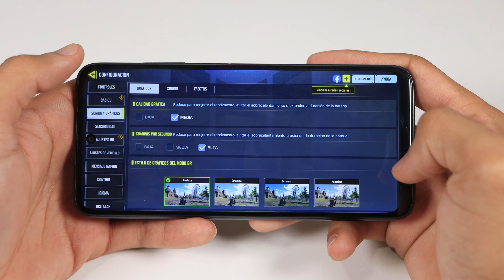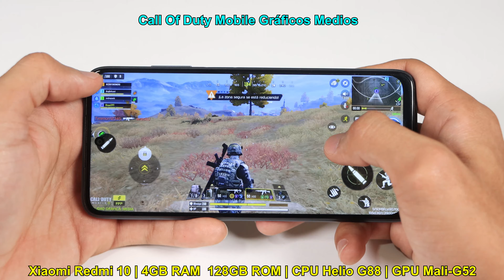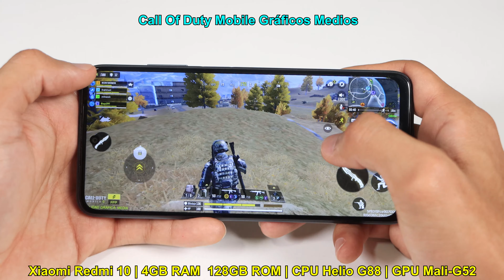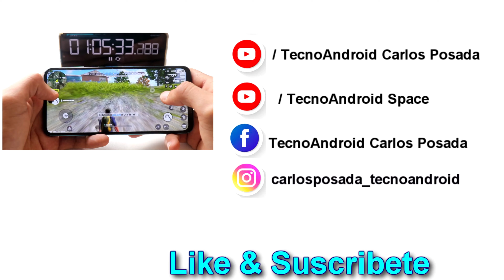Call Of Duty Mobile en Xiaomi REDMI 10 🔥 4GB/128GB Nueva Actualización🔥😱 2022